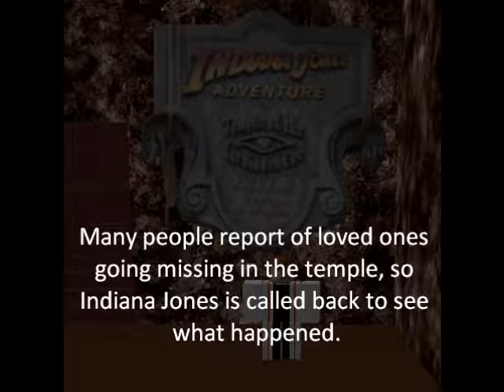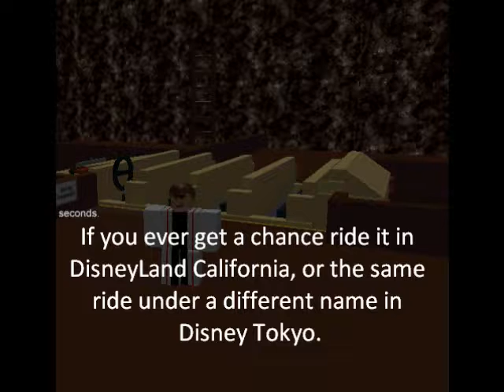Roblox Today Episode 5: Double Feature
Today we go to two places. :D